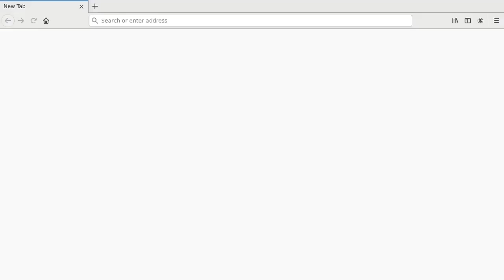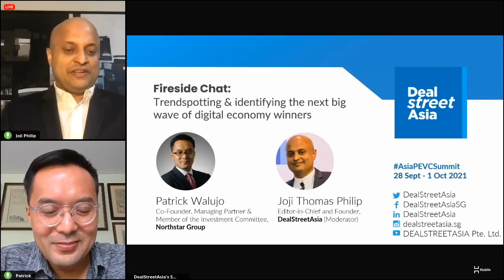Fireside chat: Trendspotting & identifying the next big wave of digital economy winners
with Patrick Walujo, Co-Founder, Managing Partner and Member of the Investment Committee, Northstar Group
Joji Thomas Philip, Editor-in-Chief and Founder, DealStreetAsia (Moderator)

An early investor in Indonesian decacorn Gojek, Northstar Group is now training sights on the second wave of digital companies that are emerging in the healthtech, edtech, agritech and SaaS sectors. Northstar’s early bet Gojek merged with local e-commerce major Tokopedia, in a landmark deal, to create one of SE Asia’s biggest tech conglomerates.

Northstar will continue to back enterprises in Indonesia and Vietnam, two of SE Asia’s most attractive markets. But, have these markets delivered so far for private equity investors? Can Southeast Asia – with its lower labour costs, higher purchasing power and smartphone adoption – become Asia’s next major digital market? Patrick Walujo will discuss the firm’s investment thesis and its focus on consumers, financial services and the digital economy, sectors that are set to emerge stronger from the COVID-19 pandemic. Northstar is on track for an $800-million final close of its fifth fund by the end of the year.